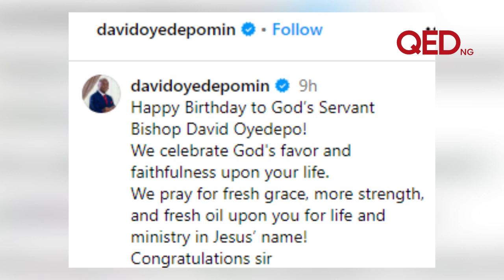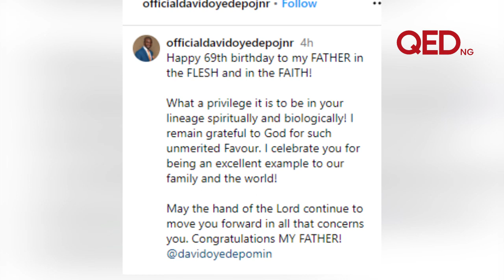Bishop Oyedepo celebrates 69th birthday